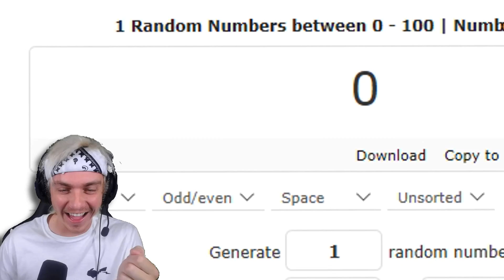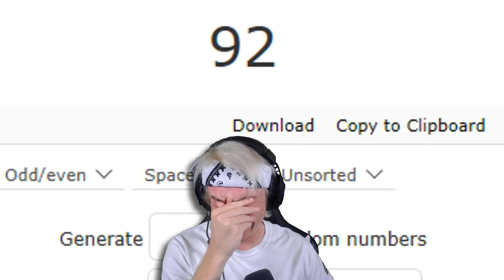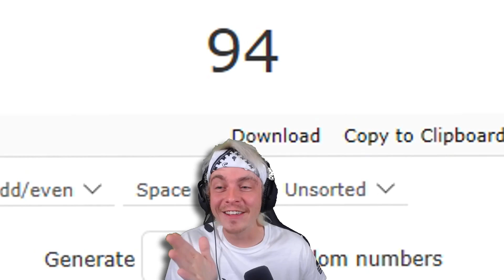i hosted a 100 GOLD SKIN scrim in fortnite for $$$… (this was amazing)